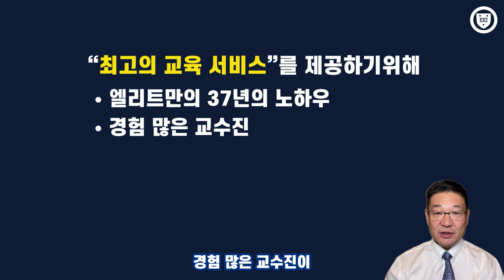【미국 대학 이야기 - 한국어】 Now Open in Suwanee, GA - Elite Prep Suwanee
Andy Lee / Director of Elite Prep Suwanee
1291 Old Peachtree Rd. #127
Suwanee, GA 30024